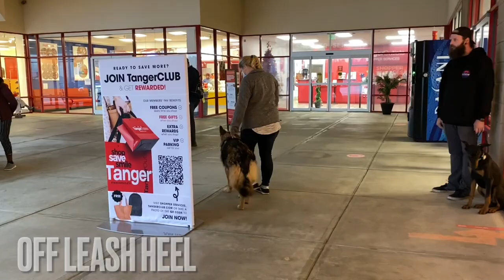Ava | 11 Month Old German Shepherd | Off Leash K9 | Stay & Train Atlanta